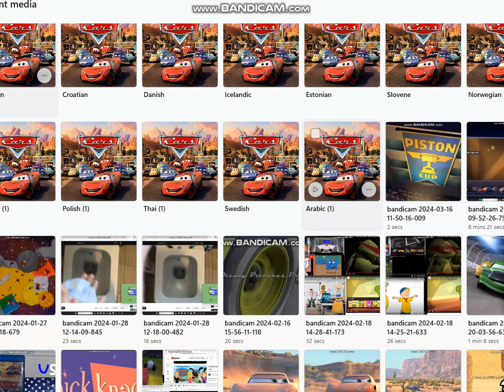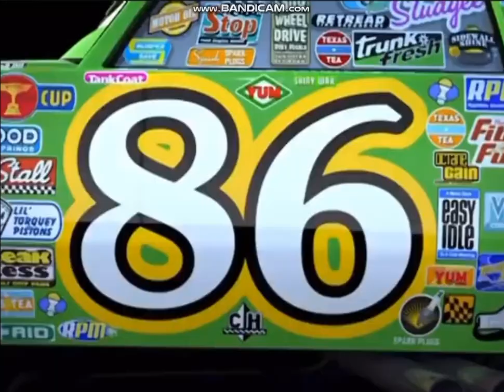Cars (2006) Opening (Fullscreen) (catalan)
It's only the Cars (2006) UK VHS